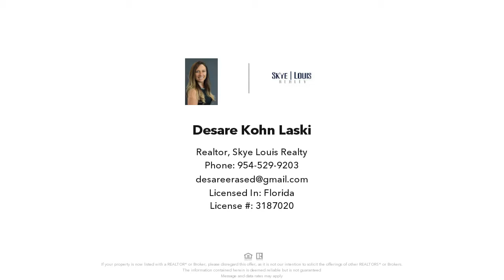3007 Brickell Ave, Miami, FL Presented by Desare Kohn-Laski.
Low Pr/sqft w/Beauty Wide Bay Vw $22.999M Lg Very desirable 66734 sqft 1.53 Ac Lot NE Coconut Grv Est 145Ft On Biscay Bay. City Miami Police Sp Tax Dist Millionaire Row Miami's Orig Heart. Comps on home/land over 1ac lot sld 2020 & on sale. Bndry Surv & Ziff-Richter Subdiv avail. Hi nat elev 14ft on coral rock direct on bay valu protect from hurricane floods 1 of only 6 bayfront est. Pretty tree shaded St w/wide median. Birds are spl treas. Home 6532 adj sqft 6BR 5BA 2HB. Guest 865 sqft 1BR 1BA. 17 Min MIA Cent locat nr Coco Grv, Brickell, Dtwn, SBch, Cor Gable & K Biscayne. Nr top sch Ransom Everglade, Carrollton Girl Sch, St Steph Epis Sch, Immaculata LaSalle HS & more.